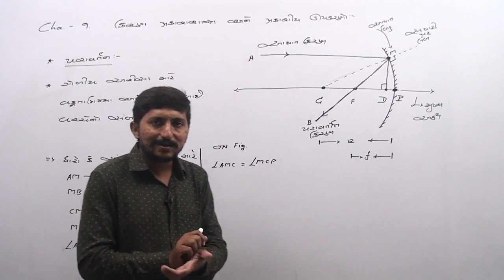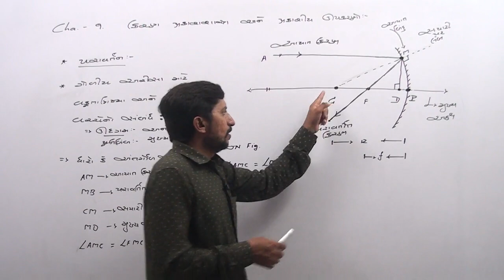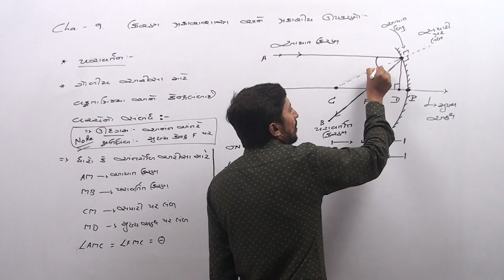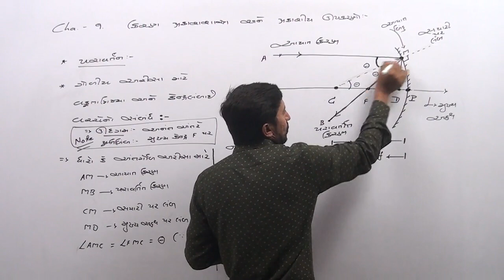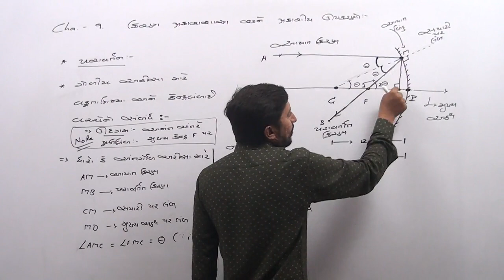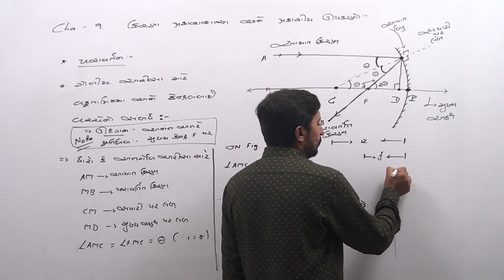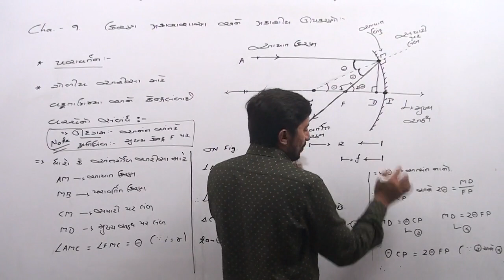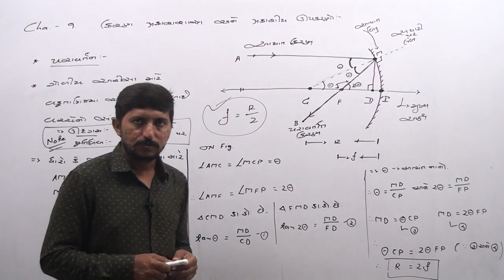12th science | Physics | Chapter 9 | Reflection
Relation between focal length and curvature of radius